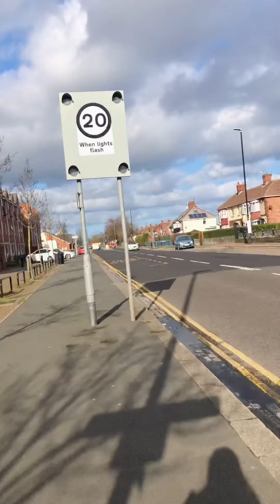Piñay Walking to the bus stop, Lockdown